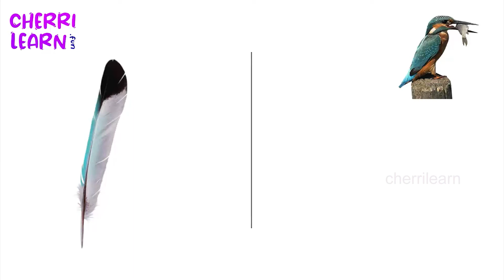Try to identify the feathers of the birds now! | ಹಕ್ಕಿಯ ಗರಿಗಳು ಅದೆಷ್ಟು ಸುಂದರ!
Watch this video and start to identify the various feathers.

Cherrilearn ಪಠ್ಯಪುಸ್ತಕವನ್ನು ಆಧರಿಸಿ ಇಂಗ್ಲಿಷ್ ಮತ್ತು ಕನ್ನಡ ಭಾಷೆಗಳಲ್ಲಿ ಸಾವಿರಾರು ಸಂವಾದಾತ್ಮಕ ಮತ್ತು ಆಸಕ್ತಿದಾಯಕ ಚಟುವಟಿಕೆಗಳನ್ನು ಹೊಂದಿದೆ.ಇದು ಆಧುನಿಕ ಶಿಕ್ಷಣಕ್ಕೆ ಪೂರಕವಾದ ತಾಂತ್ರಿಕ ವ್ಯವಸ್ಥೆಗಳನ್ನು ಒಳಗೊಂಡಿದ್ದು ಅಣಕು ಪರೀಕ್ಷೆಗಳು ಮತ್ತು ಆತ್ಮವಿಶ್ವಾಸವನ್ನು ಹೆಚ್ಚಿಸಲು ಉಪಯುಕ್ತ ರಸಪ್ರಶ್ನೆಗಳು ಹಾಗೂ ವ್ಯಾಕರಣಗಳನ್ನೂ ಒಳಗೊಂಡಿರುತ್ತದೆ. FOLLOW US ON: Facebook Instagram YouTube